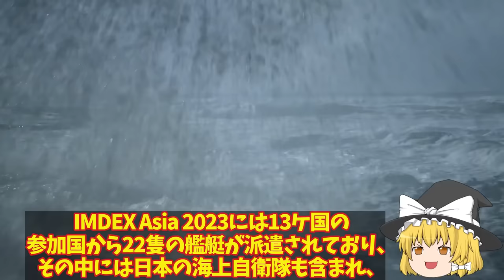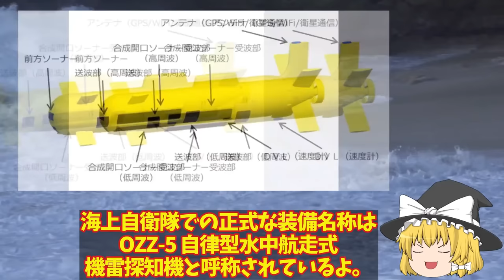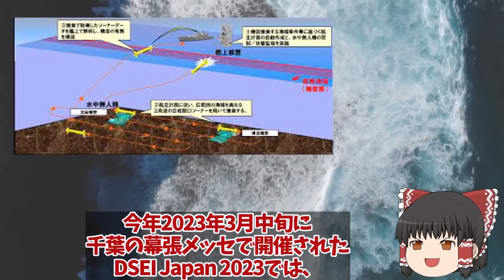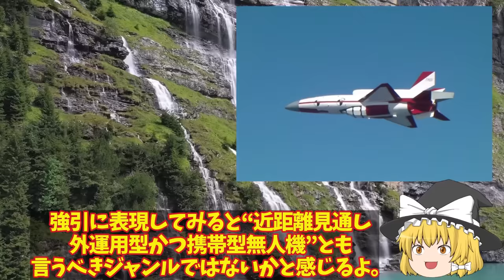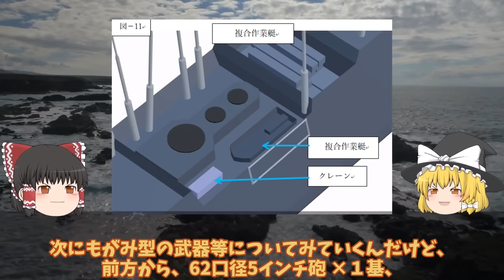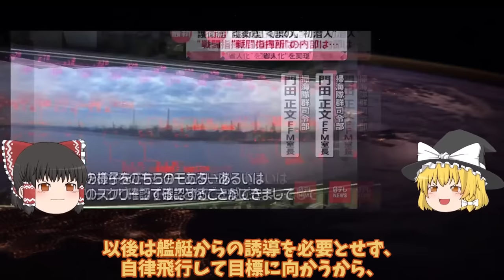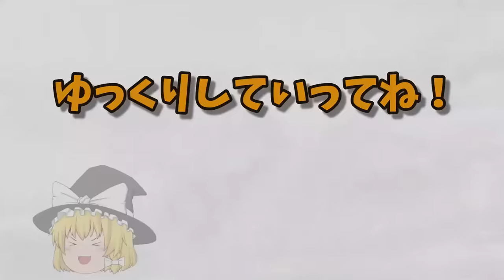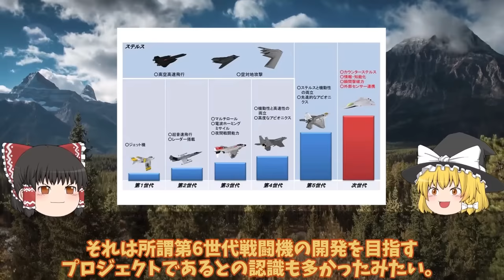【ゆっくり解説・軍事News】自衛隊マジヤバイスペシャル 海自かが艦首四角でSTOVL機10機最大収容海自ついにF35B調達に赤信号点灯か！STOVL機艦載可能【スペシャル・特集】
1海自かが艦首四角でSTOVL機10機最大収容海自ついにF35B調達に赤信号点灯か！STOVL機艦載可能数は10機？

2海自ついにOZZ5完成配備開始くまの護衛艦展示会中の旋律デビューか！三菱本気で開発国連恐れる？

3空自ついにAI無人戦闘機開発始動か！F4戦闘機開発は純国産化へ？米国欲しがったAIテクノロジー・・・

4もがみ型護衛艦は今までの護衛艦と打って変わった形状！フェーズドアレイレーダーOPY-2が主砲射撃管制？

5日英伊次期戦闘機開発ついに動画公開無人機連携で世界最先端へ！2027年度実用化迫るF35超え性能？

引用・転載「出典：海上自衛隊ホームページ」
引用・転載「出典：航空自衛隊ホームページ」
引用・転載「出典：陸上自衛隊ホームページ」